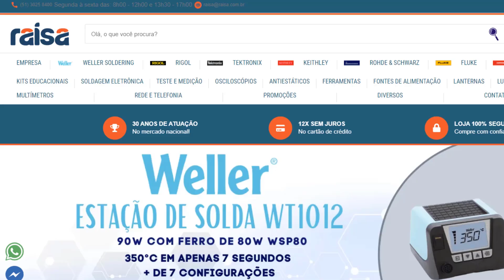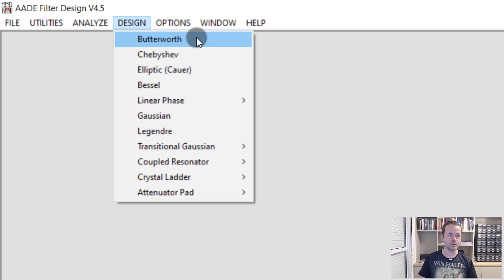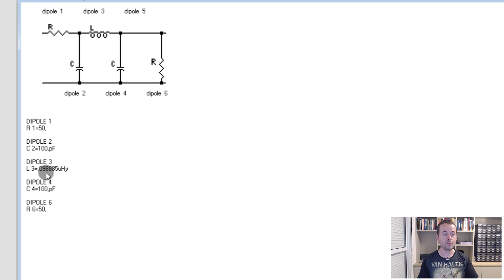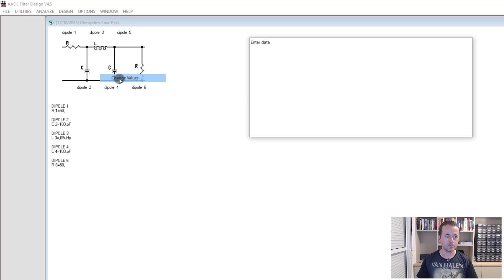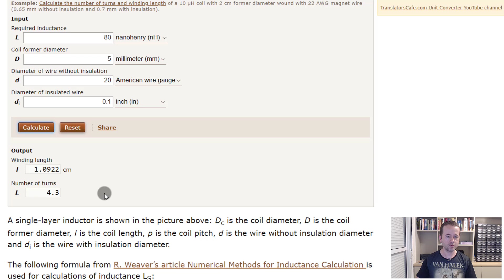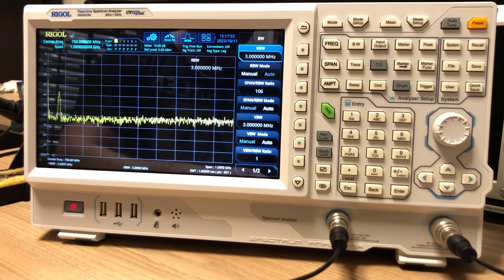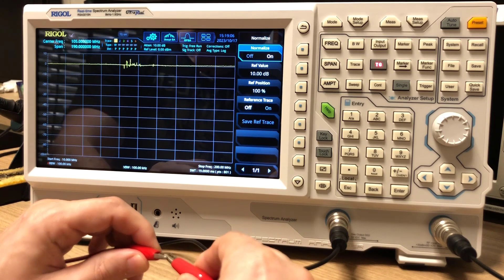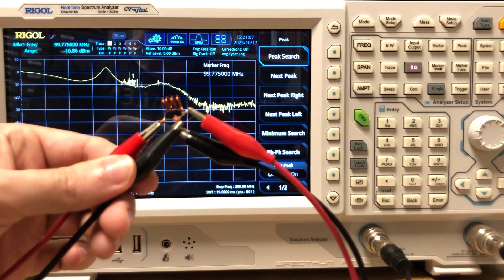PROJETO DE FILTRO DE RF PASSO A PASSO (SEM CÁLCULOS)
Descrição do vídeo:

Aprenda a projetar um filtro passa-baixa para rádio frequência, sem a necessidade de utilizar cálculos!
WR Kits parceria com Raisa e Rigol.

Baixe o Filter Design 4.5

Site para projetar indutores